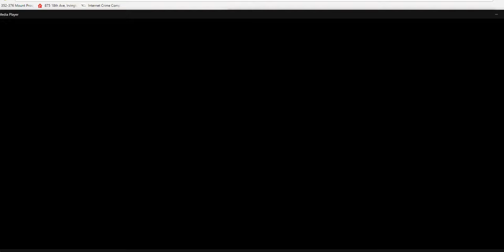Uber Drivers BEWARE....Insurance Scammers Are Out There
For Our Business Course & Group Along With Other Courses

$Endlessliquidators